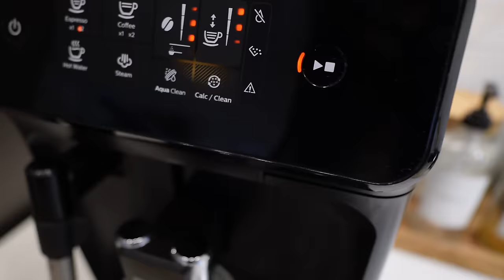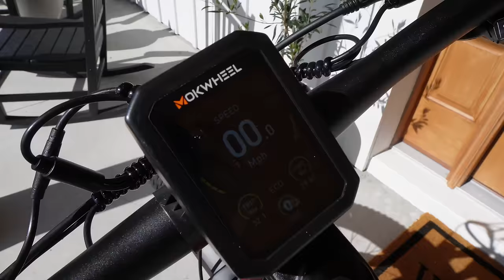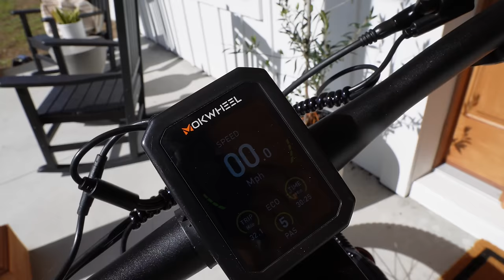Mi Nueva Bicicleta Electrica De MOKWHEEL + Nos Quedamos A Dormir En La Casa Vieja